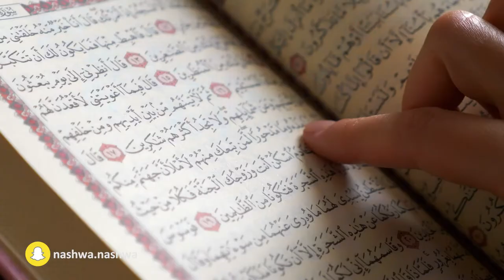دعاء الجمعة الرابعة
اللهم عطر جمعتنا بالإيمان، وأنر فيها قلوبنا بالقرآن، وارزقنا بكرمك من حيث لا نحتسب